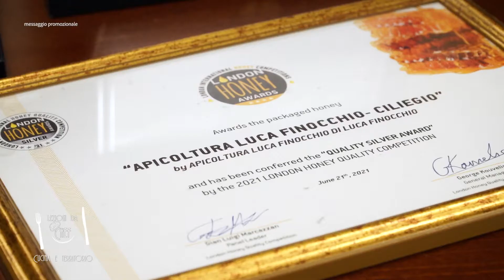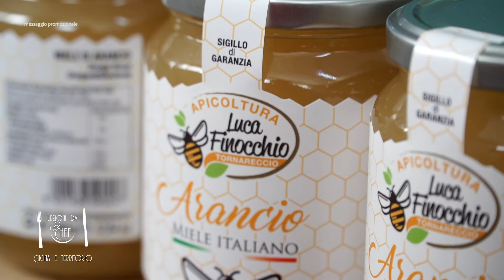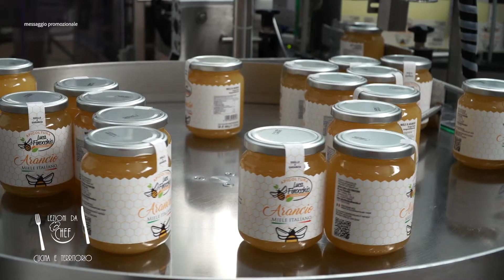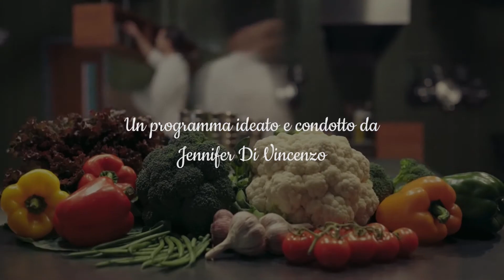Lezioni da Chef, cucina e territorio del 07/12/2021 - Il brodetto